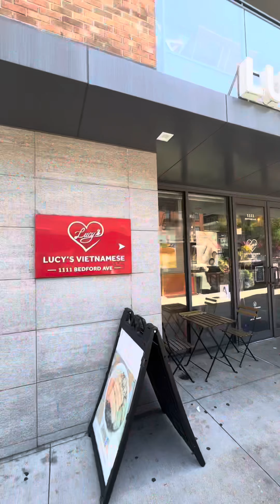1155 Bedford Avenue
☀️ Come spend a day in the good life at 1155 Bedford Avenue with me. We have just a few units left, and closings will begin late this summer - don’t miss out! New condos in prime Bed-Stuy, Brooklyn.